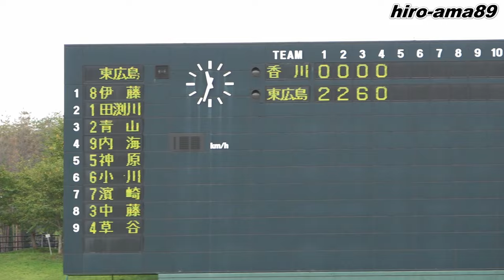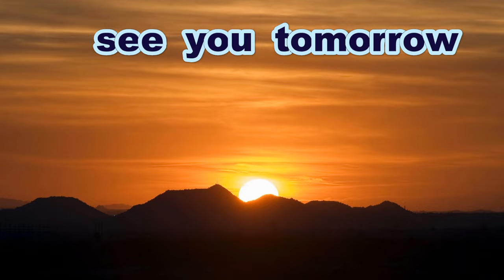《中学硬式》【ダイジェスト】 香川ポニー 対 東広島ポニー 【ポニーリーグ】《第４回コルトリーグ関西大会中四国》【日本のみなさん はじめまして】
ポニーリーグ関西連盟２０２３年度秋季大会
第４回コルトリーグ関西大会・中四国
香川　ポニー　０００００　ー０
東広島ポニー　２２６０ｘ　ー１０

主管・会場責任者に許可をいただいた上で
この場所から撮影させていただいています
「東広島ポニー FOD」公認サポーターです

ポニーリーグ　＝　Protect Our Nation's Youth

Thanks to
Opening theme「Dota-bata Race」by「Oto Logic」
Ending theme「Morning」by「Dova-Syndrome」